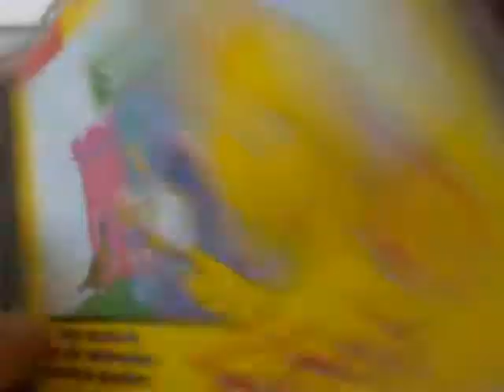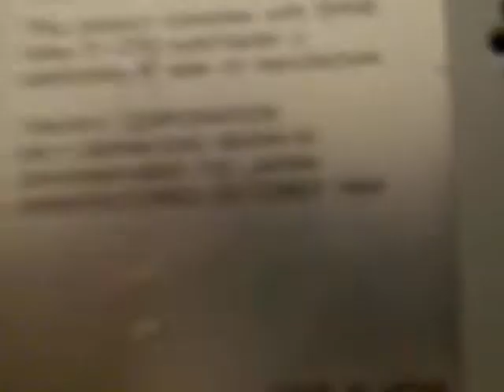Some new stuff,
A old game,

Packard Bell Keyboard: Model No.: SK-2300H

And a CD-ROM DRIVE UNIT
Model NO. ECR-502

CLASS 1
LASER PRODUCT TO IEC 825